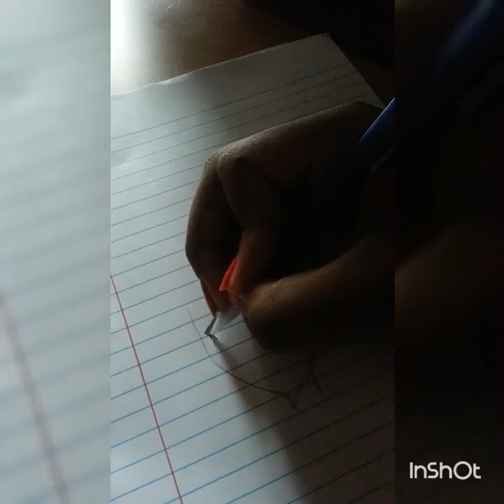How to draw an anime girl:Part 1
I tried my best,please enjoy!